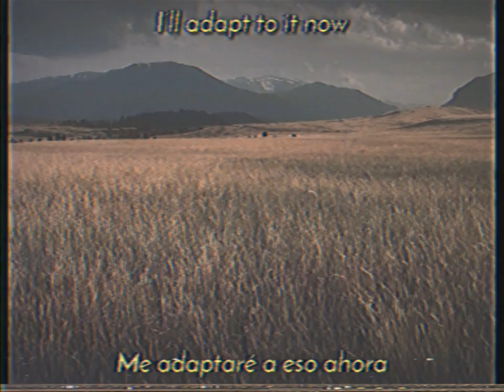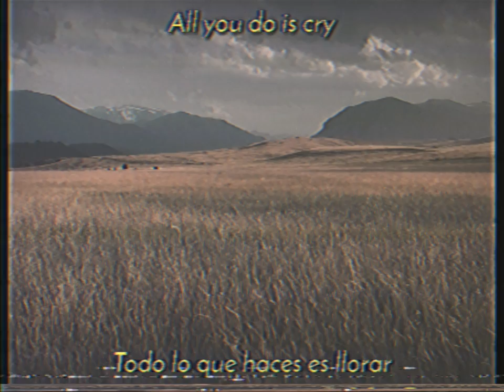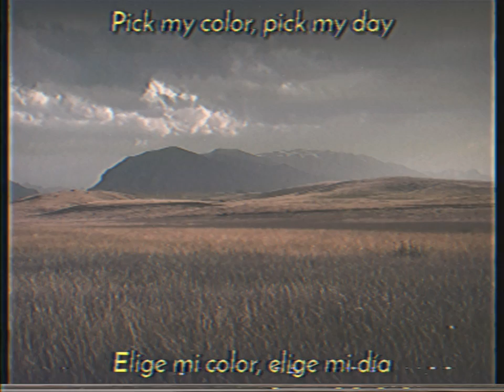Jack Stauber - Beird (sub español/lyrics)